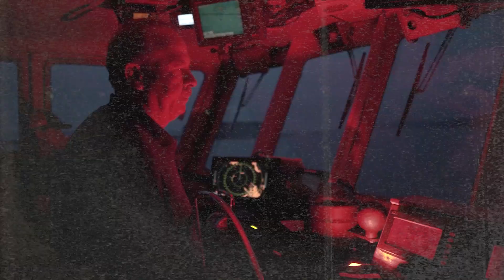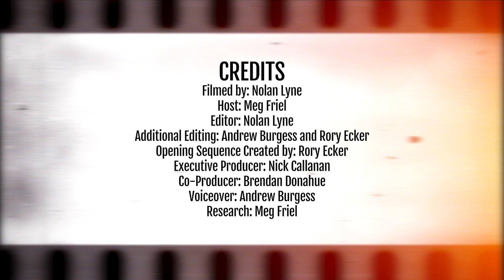David Stiles - Episode 1, Season 2 Filmmaker in Focus from The Maine Outdoor Film Festival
David Stiles, Filmmaker of FLOW, a 2022 Maine Outdoor Film Festival selection, speaks with MOFF's Meg Friel about growing up on bikes in New Hampshire, building mountain biking trails, his favorite shots in FLOW and what he's working on next.